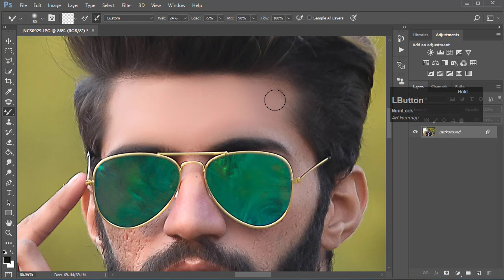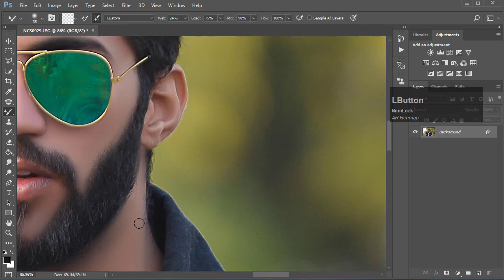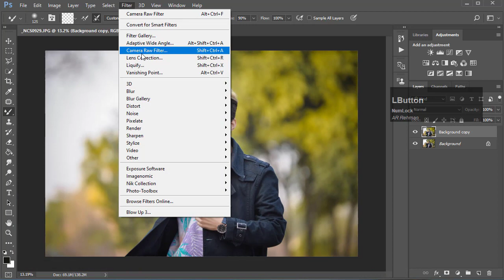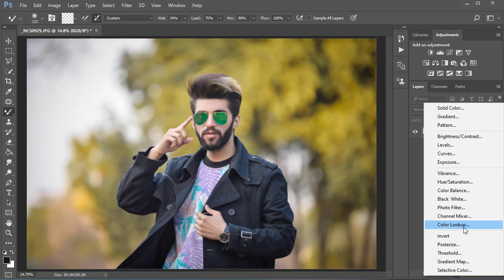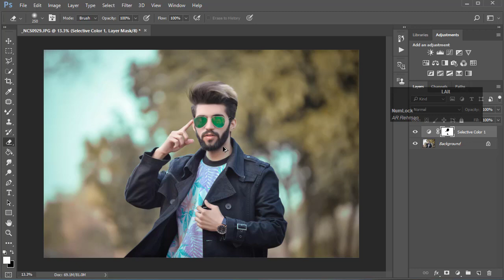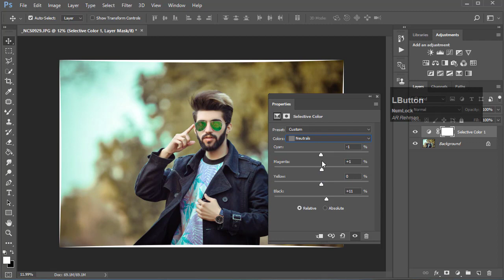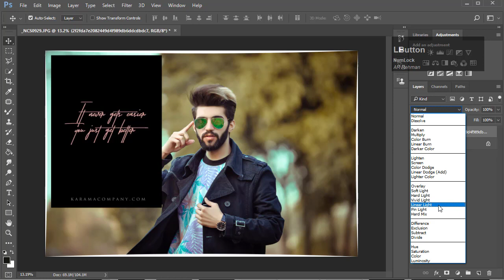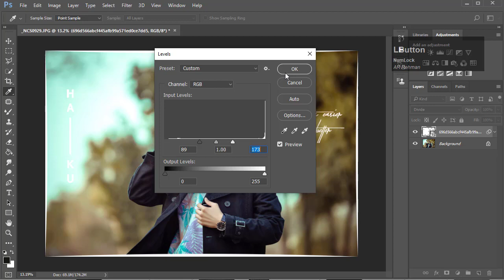Photo Editing tutorial | Funky Filter | New Trick | Photoshop Editing in hindi urdu __New__ Trending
photoshop

nikon d7100

photoshop tutorial

adobe photoshop

d7100 nikon

photoshop retouching

studio background

skin retouching

photoshop manipulation

retouch photoshop

camra

photoshop retouch

canon 200d